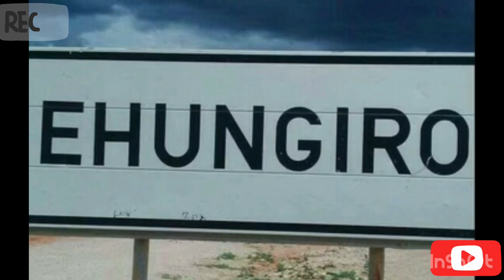Kamaizemi Diop Katuuo (Augustineum Matrix ) 2016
Oviritje, Namibian